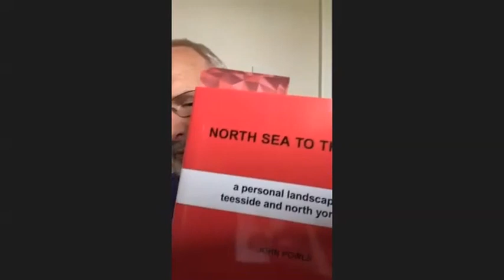John Powls interviewed by Rob Nichols for Local History Month 2021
North Sea to the East: John Powls talks about his new book of poetry and paintings inspired by the lands around the Tees.

Editing and subtitling by Lisa Lovebucket